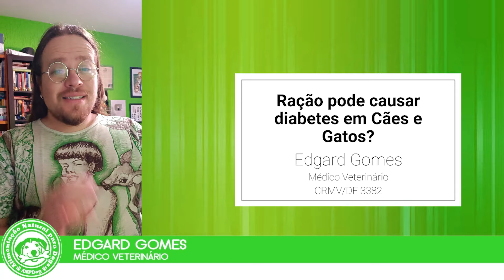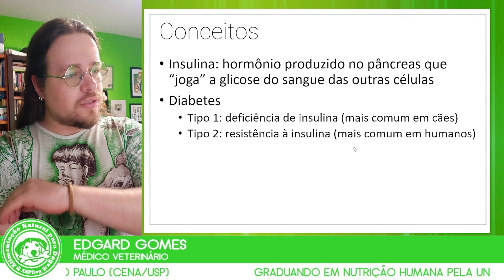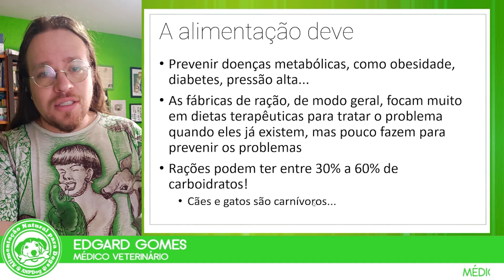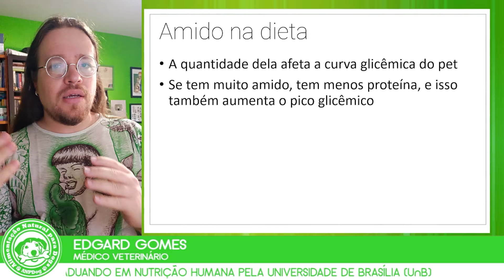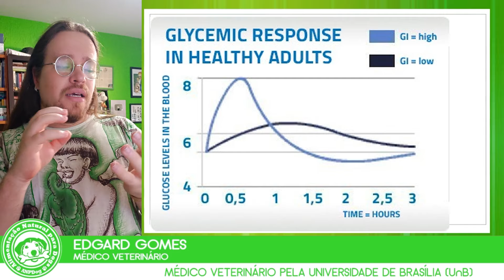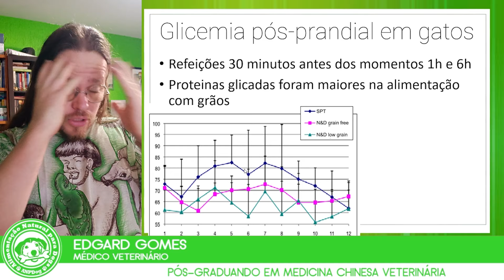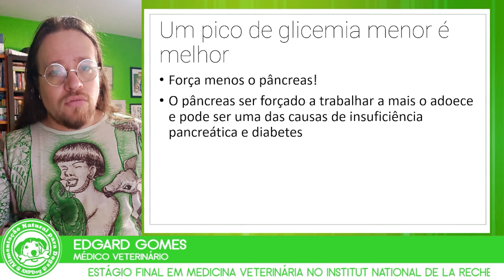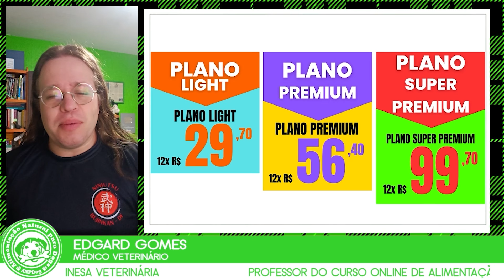Ração pode causar DIABETES em Cães e Gatos? | Dr. Edgard Gomes | Alimentação natural para Cães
🐶🍗🐶🥩 AULA GRATUITA DE CÁLCULO DE QUANTIDADE DIÁRIA DE ALIMENTAÇÃO NATURAL PARA CÃES

Produtos recomendados

dúvidas!